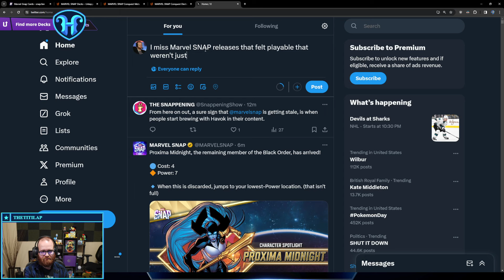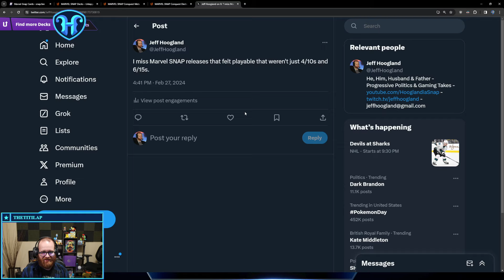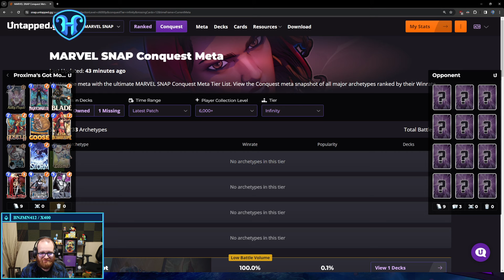Proxima Midnight Movers is SLICK - Marvel SNAP Deck Highlight & Gameplay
Jeff has partnered with Flexispot who makes a wide range of standing desks - including the 78x30 Bamboo top he uses.

Check them out on Amazon now.